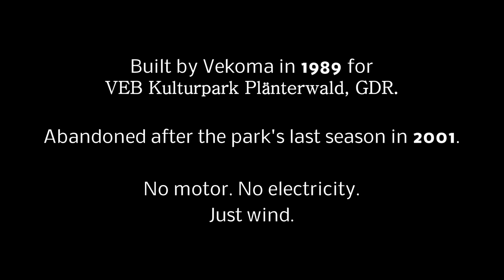Fahrt mit dem Riesenrad im Spreepark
Abandonend Ferris Wheel in Spreepark Berlin
Built 1988-89 for VEB Kulturpark Plänterwald, Berlin, GDR.
Total height: 45 meters.
Abandoned since 2001, with no brakes attached.
By strong winds, the wheel begins to move.
Only the bravest will take a ride.